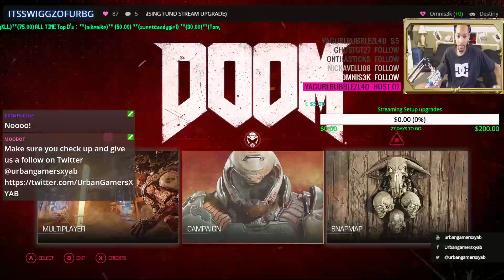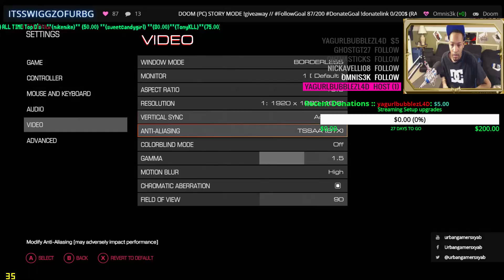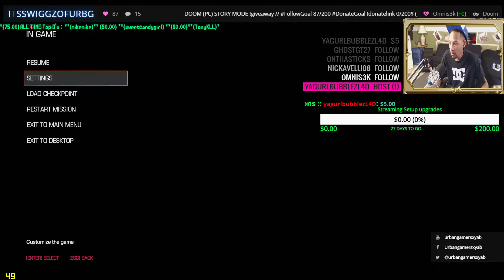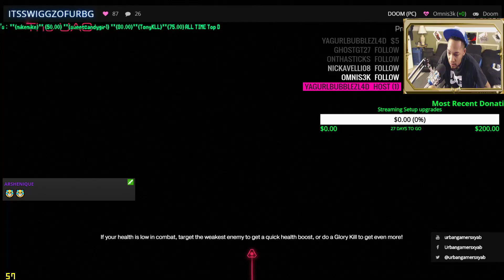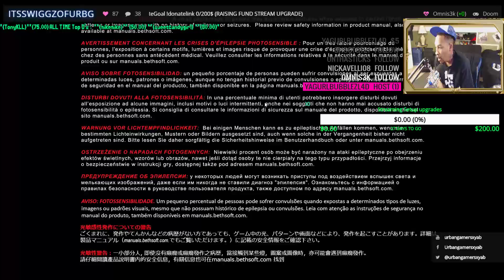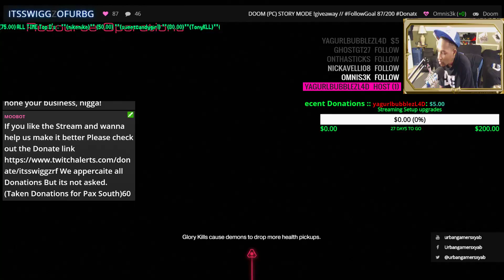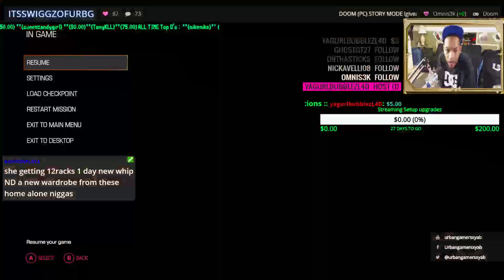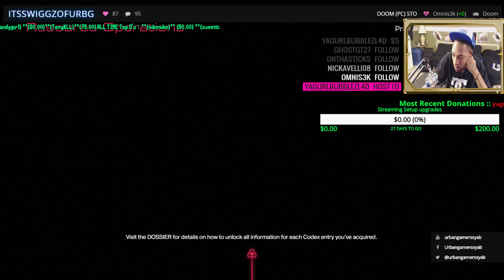DOOM (PC) / 1ST impressions / Stream Recap / That Shotie REAK Sh#$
URBANGAMERS THEBACKROOMPODCAST EACH AND EVERY SUNDAY 3-4 EST ON YOUTUBEGAMING!!

iF you guys are looking for gaming Glasses checkout Noscopeglasses NoScope glasses work by filtering out harsh blue light emitted by electronic devices such as cell phone screens, computer monitors, TVs, and other devices. They allow your eyes to focus easier, reduce eye strain and fatigue, and improve clarity.
if you wanna Get a Pair check out the link Down low

What's is GEEKFUEL??

SWIGGZ SOCIAL RUNDOWN:
Xbox360/XB1 GT : itsswiggz
PSN: Deathstormx
itsswiggz Stream:
Origin ID: Itsswiggz
Uplay: itsswiggz
itsswiggz Twitch TV

Xbox360/Xb1 GT : Nicco513
PSN: Nicco513UbG